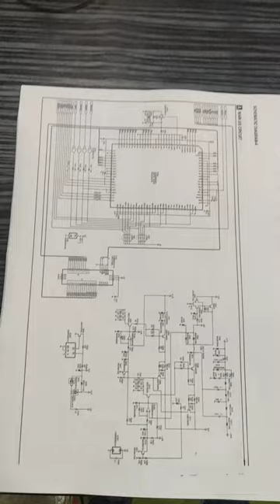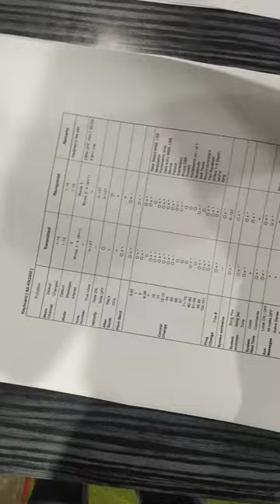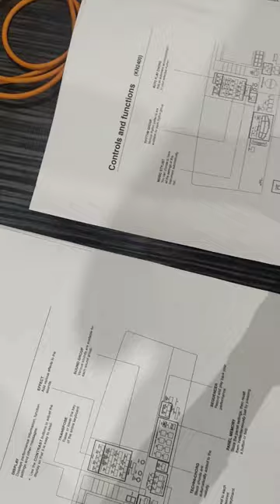SKEMA DIAGRAM MAINBOARD ALL TYPE KEYBOARD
SEKEMA DIAGRAM UNTUK KEYBOARD KN2400 LENGKAP DAN DETAIL MEMPERMUDAH ANDA YANG BARU BELAJAR SERVICE MAINBOARD ALAT MUSIK DENGAN ADA NYA SKEMA MAINBOARD INI...

SELAIN SKEMA KN2400 KAMI JUGA READY SKEMA UNTUK SEMUA TYPE KEYBOARD TUJUAN NYA UNTUK MEMPERMUDAH ANDA MEMPERBAIKI ALAT MUSIK ANDA SENDIRI I BANTU DENGAN SKEMA MAINBOARD..

JIKA ANDA MAU KURSUS ELEKTRO BISA LANGSUNG HUB ADMIN KAMI.. KARNA KAMI MELAYANI JARAK JAUH DAN JARAK DEKAT.. BISA DATANG LANGSUNG KE LOKASI KAMI ATAU VIA ONLINE,PROSES PRAKTEK DARI DASAR SAMPA MENJADI TEKNISI HANDAL BERPENGALAMAN YANG SIAP KERJA..

LOKASI : JL.SOMAWINATA KP,KEBUN KELAPA RT 03 RW 02 NO.7 DESA TANIMULYA KECAMATAN NGAMPRAH KABUPATEN BANDUNG BARAT..